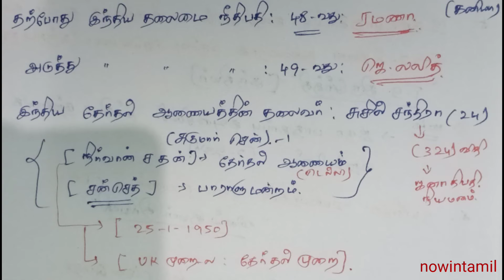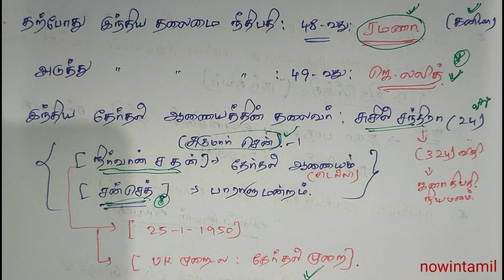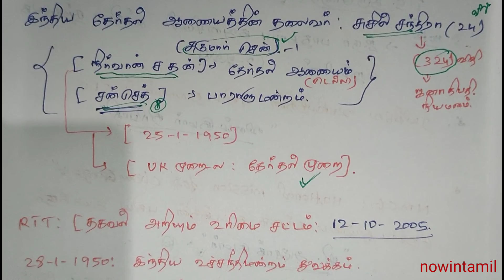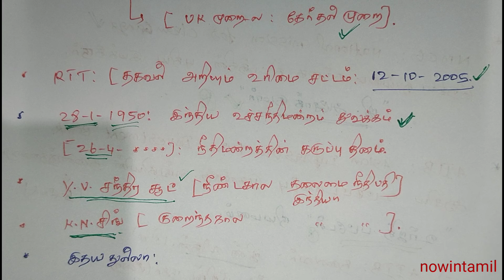tnpsc_January_current_affairs_2022 tnpsc_previous_year_repeated_gk_question-88#now_in_tamil#group_2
now in tamil
now in tamil
nowintamil

TNPSC_previous_year_questions_link-90

tnpsc_previous_year_questions-88#now_in_tamil#tnpsc_most_repeated_GK_questions#group1_2_2a_4_8_exam